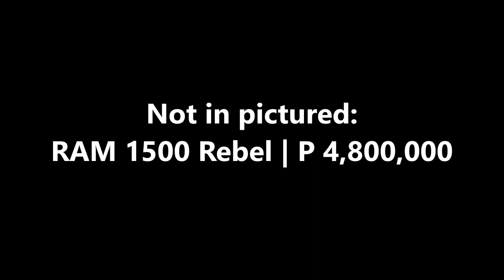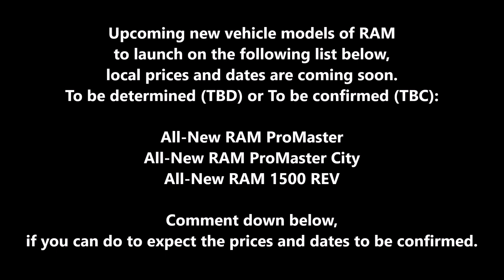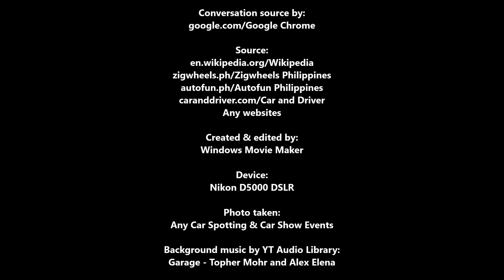RAM Trucks Price-lists & Upcoming New Vehicles in Philippines 2023 - 2024 | RAM 1500, TRX, & MORE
Which is your favorite ⭐ vehicle model names of RAM and how much is the costs 💲 in the Philippines? Please help me to respond more by income new/returning viewers/subscribers/creators/people to see my own video/content that I posted/uploaded/scheduled on the home page/recommended/feeds/search results about to reach 100 - 1,000 viewers/subscribers/creators/people, 2 - 100 likes 👍, and you/they can commenting it while you/they watching the video about 2 - 10 viewers/subscribers/creators/people every hour and toy grow my channel. Thank you 🙏🙂 and enjoy the viewing 📺.

The price-lists 💲 and upcoming new vehicles of RAM Trucks in the Philippines for 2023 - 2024. For the best models are the RAM 1500, the TRX, the Rebel, the Laramie, the ProMaster, the ProMaster City, and the upcoming new model of the electric vehicle is the RAM 1500 REV.

AutoCamp Ortigas

RAM Trucks Philippines

@RamTrucksPH (Ram Trucks PH)

More contents 📼🎞 on end screens/top cards, please click the content links/elements below 👇 and you can watch/play ▶📺 it right now, always:

Dodge Cars Price-lists & Upcoming New Cars in Philippines 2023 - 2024
👉 youtu.be/LfLcgpjpbOA

Jeep Vehicles Price-lists & Upcoming New Cars in Philippines 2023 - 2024
👉 youtu.be/BvLD5gO1szo

Cadillac & GMC Coming to the Philippines? | All Models & Prices
👉 youtu.be/ojzDLsY2wMA

Great Wall Motor (GWM) Price-lists & Upcoming New Cars in Philippines 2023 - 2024
👉 youtu.be/5qCEAg9u6Yo

Hyundai Cars & Trucks/Buses Price-lists & Upcoming New Cars in Philippines 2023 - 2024
👉 youtu.be/eATwD9-yrZY

Lamborghini Cars Price-lists & All Models in Philippines 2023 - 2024
👉 youtu.be/91xMHzg-nfo

31st Trans Sport Show 2023 | SMX Convention Center Manila
👉 youtu.be/EgsmRQefZtI

Bumper to Bumper Quezon City Car Show 2023 | Vertis North | Philippines
👉 youtu.be/PPNPm7xOLLs

East Side Collective Car Party 2023 | ETON Centris Quezon City | Philippines
👉 youtu.be/GYYahNIe5lk

Teaser | Auto-moto Festival Manila & Motobuilds Pilipinas 2023 | World Trade Center Manila
👉 youtu.be/ACIbEV2PXrk

zigwheels.ph/@ZigWheelsPhilippines
autofun.ph/@AutoFunPhilippines
Any websites

Created & edited by:
Microsoft Paint

Photo taken:
Any Car Spotting & Car Show Events